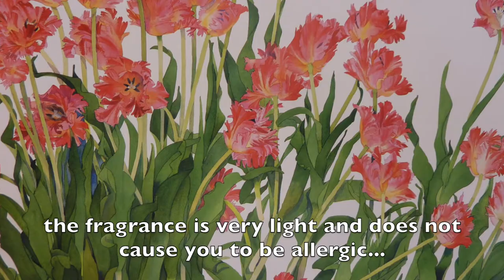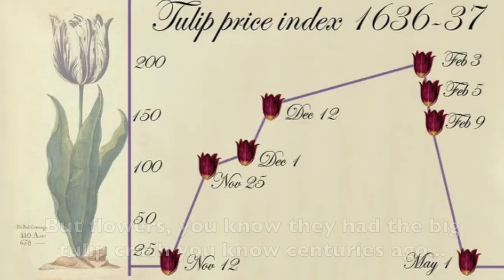Artist Gary Bukovnik talks flowers and art in The Hague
San Francisco artist Gary Bukovnik explains the importance of the Netherlands and the Dutch tulip to his artistic process. Some of his famous watercolors of flowers are on exhibit at Kunstzaal van Heijningen in The Hague through May 28, 2017.